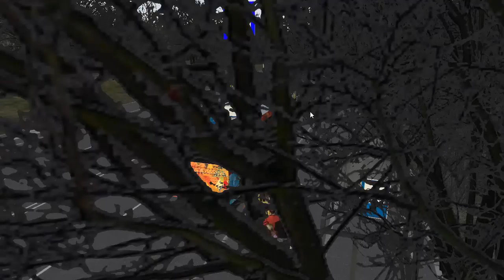Przejazd : LIAZ 5256.57 / Zarechensk 3.0